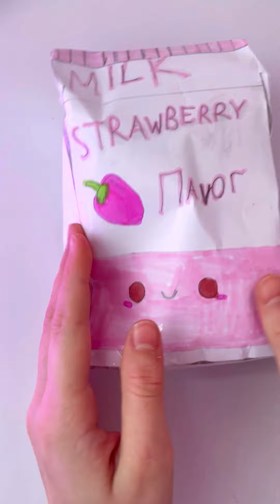How to make a Squishmallow 🍓Squish strawberry milk🍓diy